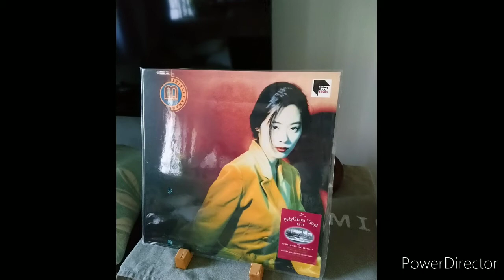Shirley Kwan關淑怡 夜迷宮(Dub Mix)1991 By Pioneer PL-30Lll Nagaoka Shibata JT-555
純音樂分享，如欲擁有請購買正版